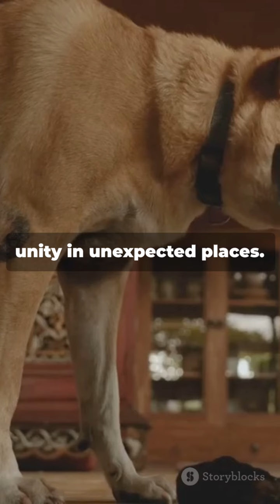INSPIRATIONAL STORY: The Fire Has Brought Cats and Dogs Together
Lessons from the Story:

1. Teamwork Overcomes Differences: Despite their initial aloofness, Cleo and Duke demonstrated that working together can overcome any obstacle.

2. Crisis Reveals True Character: The fire revealed Cleo and Duke's inherent bravery and loyalty, showing that character shines brightest in difficult times.

3. Friendship Can Bloom in Adversity: The shared crisis brought Cleo and Duke closer, illustrating how challenging situations can foster deep and unexpected friendships.